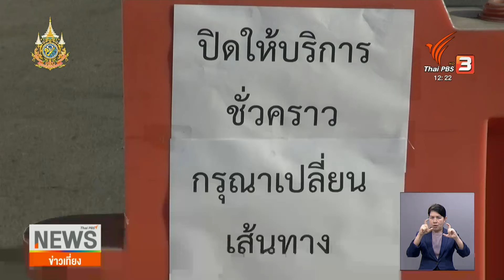เรียกร้องให้ สส.เขต 5 สงขลา เป็นเจ้าภาพล่ารายชื่อรื้อโพงพาง